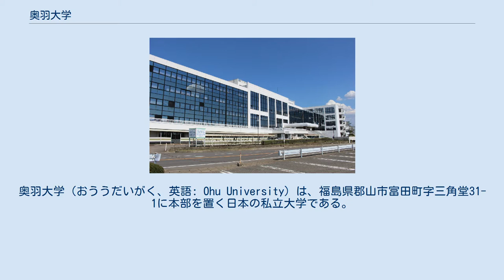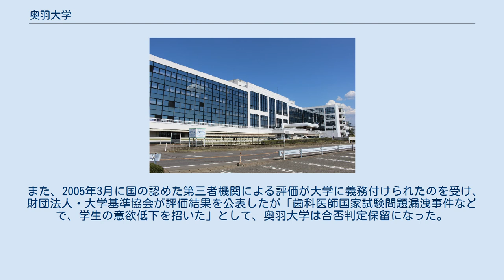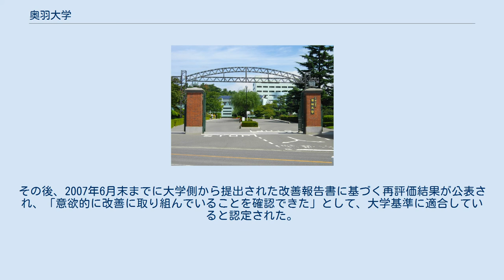奥羽大学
奥羽大学（おううだいがく、英語: Ohu University）は、福島県郡山市富田町字三角堂31-1に本部を置く日本の私立大学である。
1972年に設置された。
大学の略称は奥羽大。
東北歯科大学であった1989年まで東北地方では「歯科大」と呼ばれていた。
 奥羽大学歯学部附属病院 1999年11月、当時国家試験委員だった日本歯科大学教授らが、奥羽大学歯学部教授の頼みで試験問題を漏洩した。
2000年2月、歯学部教授は漏洩した問題を同大歯学部の卒業試験問題に出題し、翌月に国家試験を控えた学生約100人に問題を解かせたうえ、解説した。
同年3月の国家試験直前に在学生からの内部告発があり事件が発覚し、事件に関与した教授らは逮捕・起訴される事態となった。
なお、国家試験は当初予定していた問題とは差し替えられて実施された。
この事件は私立歯科大学の廃止まで議論される大きな問題となったが、現在は過去の事件を繰り返さないためにいくつかの施策を講じ、歯学教育の信頼回復に努めている。
 また、2005年3月に国の認めた第三者機関による評価が大学に義務付けられたのを受け、財団法人・大学基準協会が評価結果を公表したが「歯科医師国家試験問題漏洩事件などで、学生の意欲低下を招いた」として、奥羽大学は合否判定保留になった。
その後、2007年6月末までに大学側から提出された改善報告書に基づく再評価結果が公表され、「意欲的に改善に取り組んでいることを確認できた」として、大学基準に適合していると認定された。